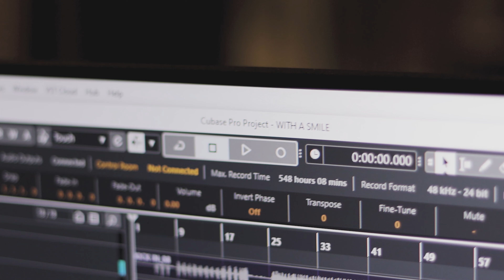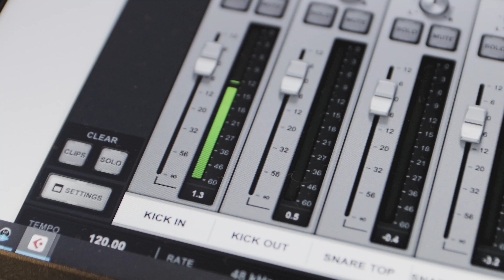With A Smile (Eraserheads) performed by Gracenote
"With A Smile" by Eraserheads
Performed by Gracenote
Recorded and filmed at Velvet Playground